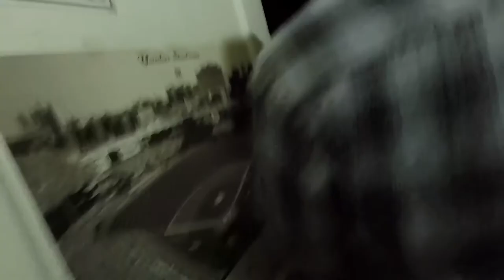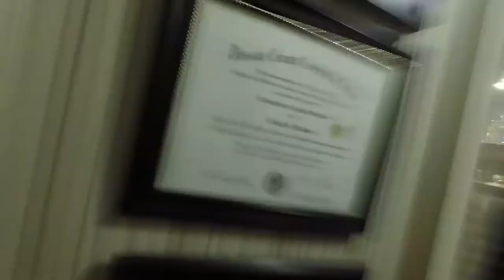RED CUP PRANK ON MY BROTHER!!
Today's video i pranked my brother since my dad and my brother went out to the car show usually they would take me but this year I couldn't go since I had school but little did he know what was happening in his room!